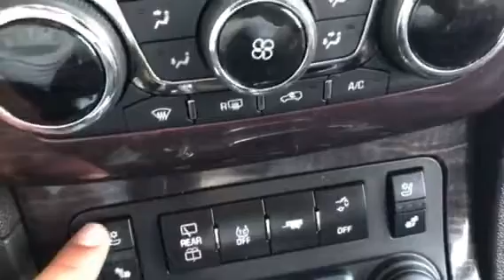2015 Buick Enclave walk around for Alberto